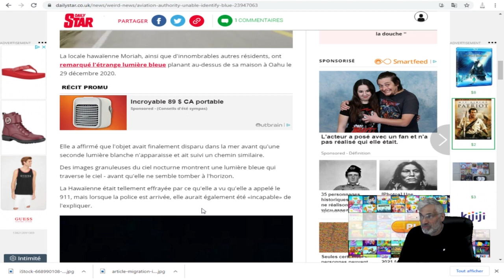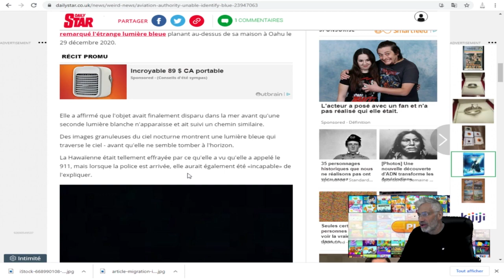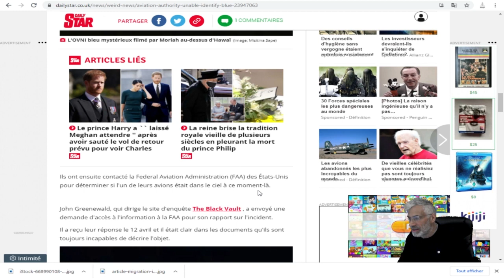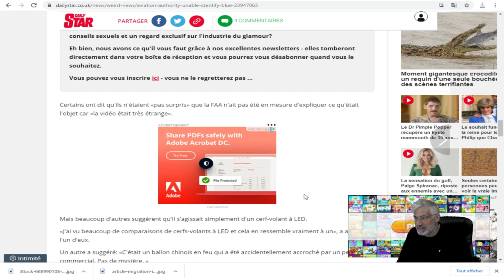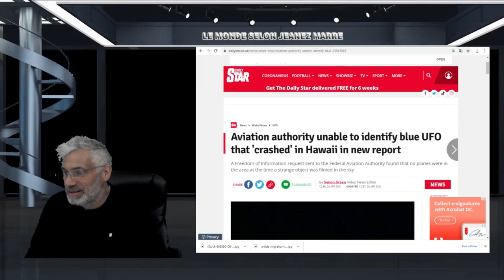L'autorité de l'aviation est incapable d'identifier un OVNI bleu qui s'est `` écrasé '' à Hawaï.